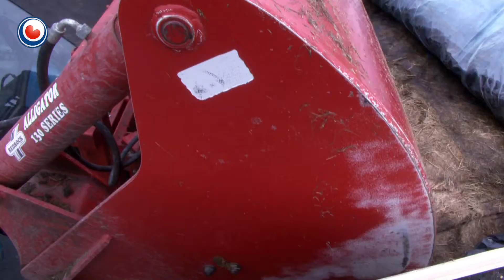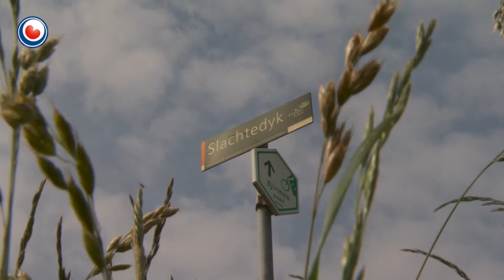Hea! fan 30 maaie 2016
Harry van der Weide fan Jirnsum wurket al fjirtich jier foar boer Titus de Wolff op Flânsum. Fan de titel agragysk meiwurker moat Van der Weide neat hawwe. Hy is gewoan boere-arbeider en dat moat ek sa bliuwe, neffens Harry.

Sneon slingeret der wer in lang lint fan kuierders troch Fryslân hinne. De 15.000 minsken dy't de Slachte rinne sille, starte moarns yn Easterbierrum by de seedyk en hoopje nei 42 km yn Raerd oer de einstreek te kommen. Yn it âlderearste hûs dat de kuierders tsjinkomme, wenje Tjipke en Tryntsje Bergsma. Sy wenje al 28 jier mei in soad nocht oan de Slachte.